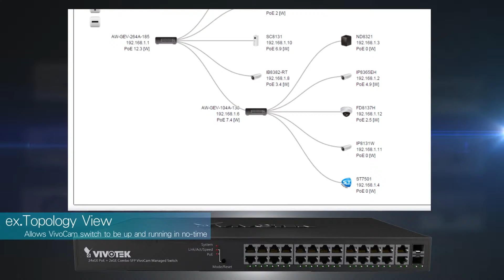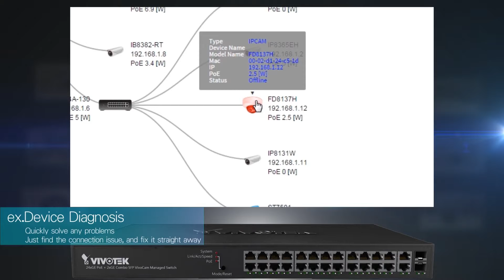Vivotek - VivoCam PoE switch Intro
The VIVOTEK AW-GEV series, referred to as VivoCam PoE switch, is the world's first PoE switch with IP surveillance management functions. This switch is not only a standard L2 PoE switch, but also able to set up and configure VIVOTEK IP cameras, NVR and CMS. With single AW-GEV series, the VivoCam PoE switch allows users to find all VIVOTEK devices and deploy a surveillance network system automatically.